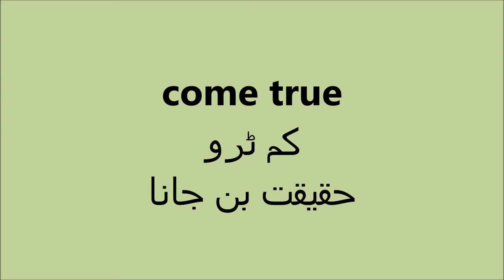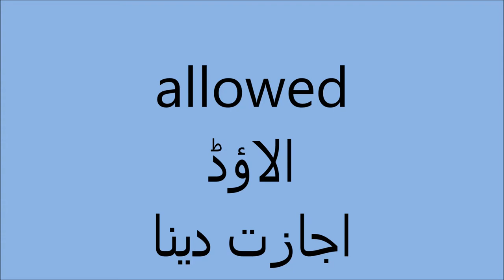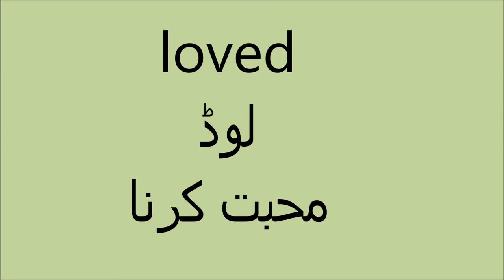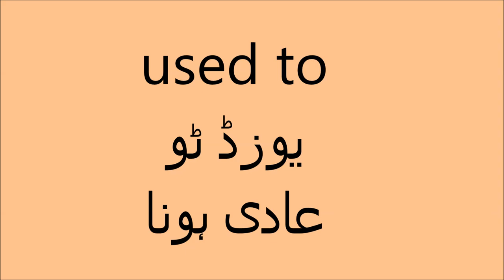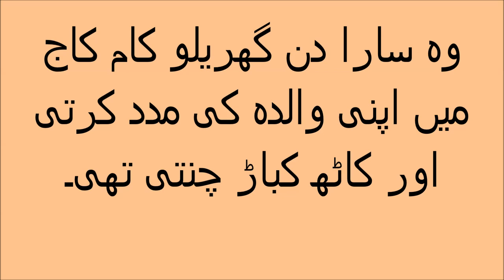English 5/Chapter 3/How Syeda's dream came true translation 1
also watch
paragraph